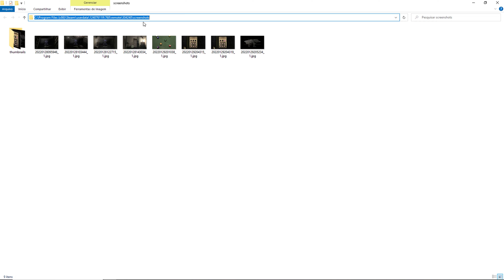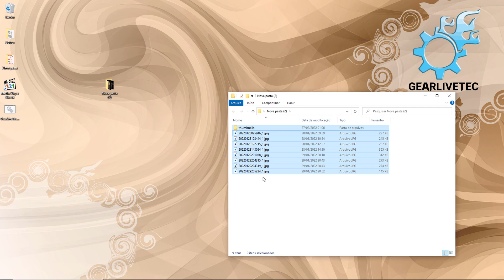Como Achar a Print Da STEAM 2022. Onde estão os prints screns da Steam? 2022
Fez diversos prints na Steam e agora não consegue localizar o prints para postar para os amigos ou fazer thumbnails? Nesse vídeo mostro uma maneira bem simples de você localizar as Capturas de Tela dos jogos na Steam!